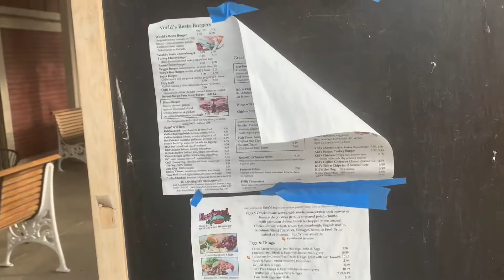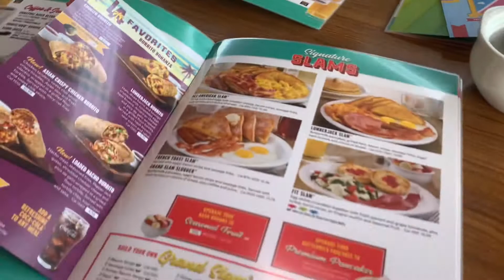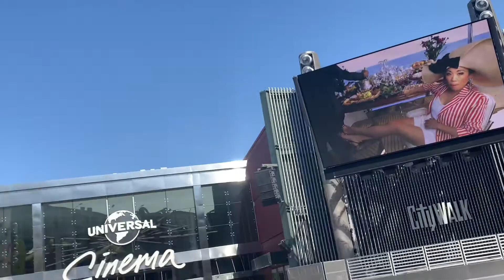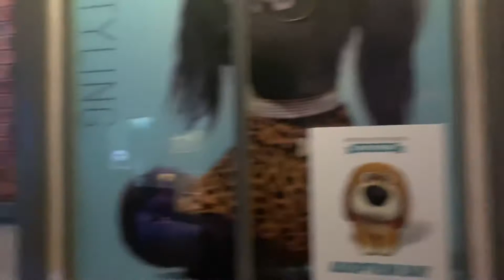September 25, 2021 Universal Studios